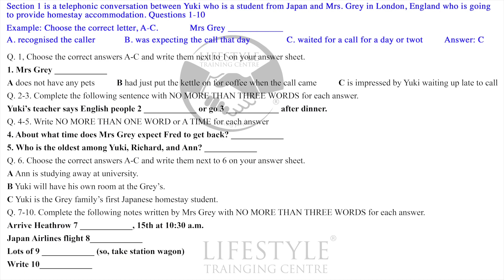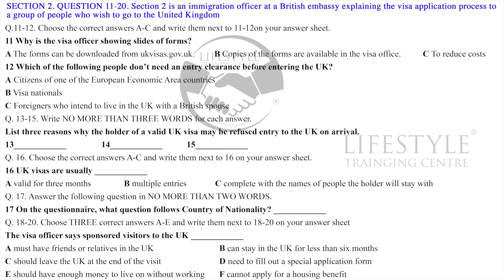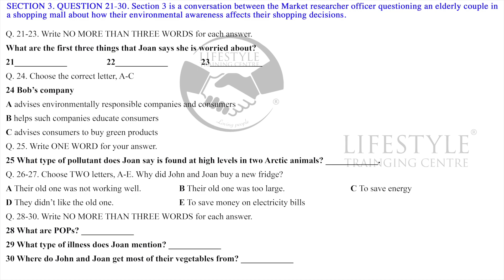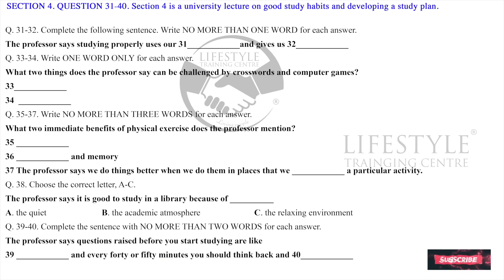IELTS Listening Test 110 (answers in the description)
- 1 month/2 months/6 months-  Hourly/ full time courses
- 1 year after-course support. (1 free class every week for 1 full year)
- Free practice book for students

How did it go? Please share your score in the comment section. See you again!